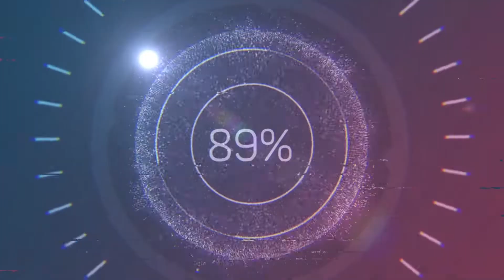Bioklimatikus pergola - Balatonszárszó #1613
✅🌞🌧 A modern Bioklimatikus pergola-rendszerek egyre népszerűbb megoldást kínálnak a teraszok árnyékolására.